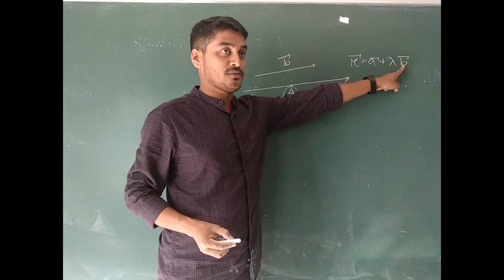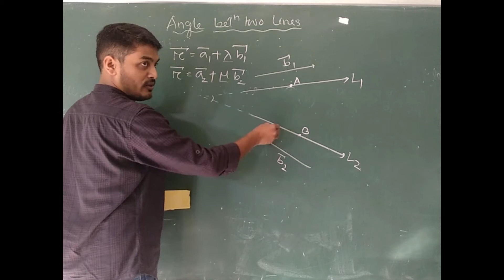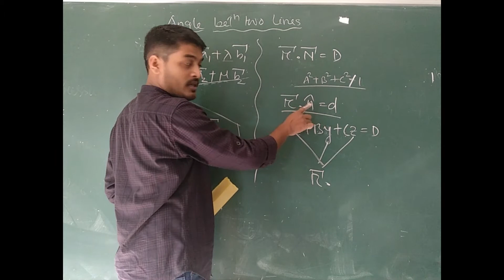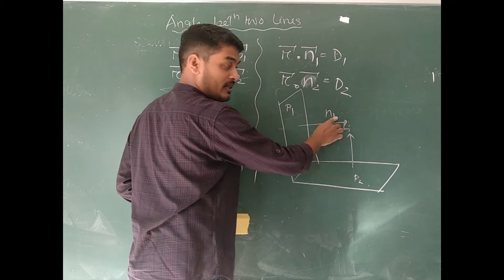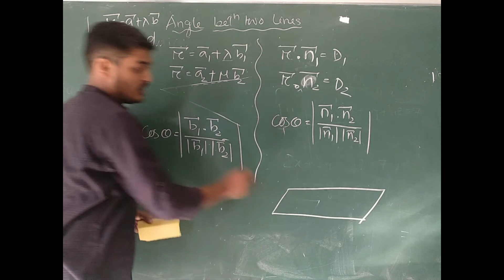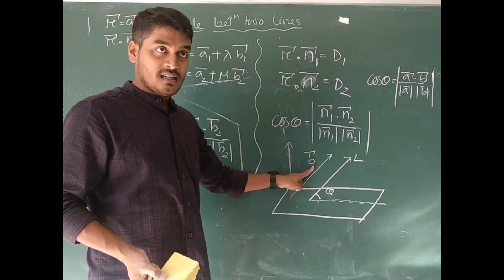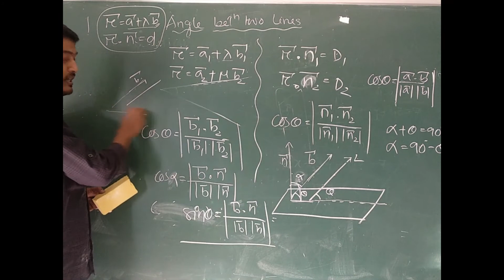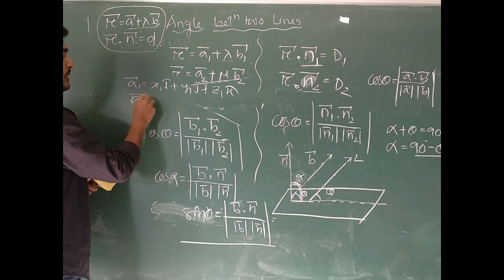3 DIMENSIONAL GEOMETRY (L-9)